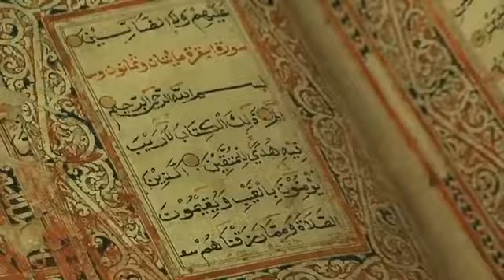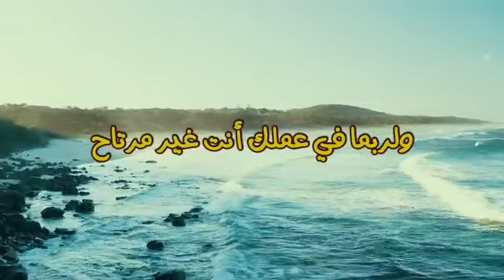سر الصلاة أهم مافي الحياة